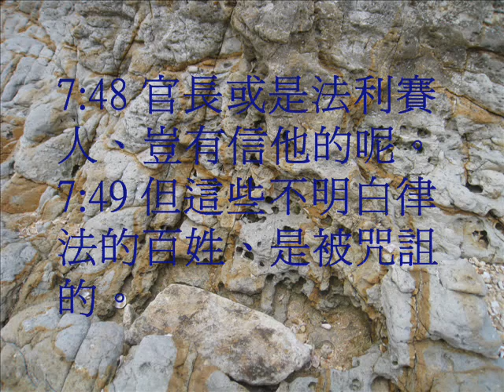聲字約翰福音7(尤太靈修系列)